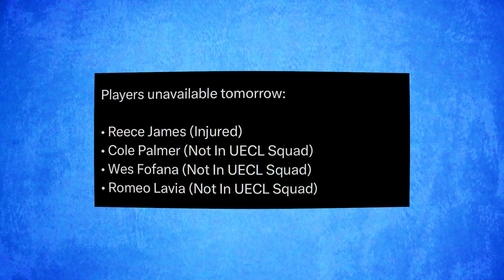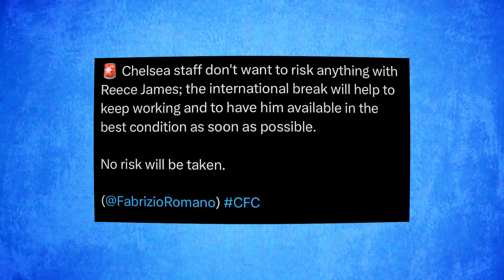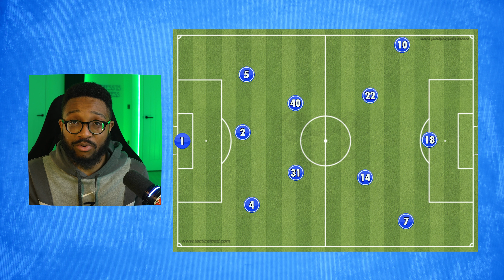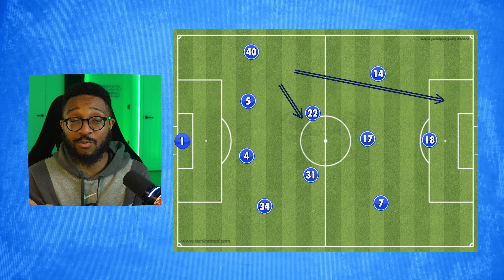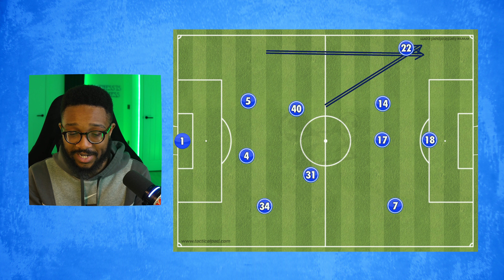This is OUR TROPHY to Lose.. | Chelsea Vs Gent Preview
We Face Gent at Home in our first UEFA Europa Conference League fixture of the campaign. Expecting 11 changes again and hopefully a comfortable win. In this video we discuss the presser, difference in approach with KDH vs Veiga & more..

Join the Lateness is Greatness Fantasy league here 👇🏽

A place where apple juice is consumed with hefty nerd tax applied. The gremlins are out in force each and every season fending off the rivals at home & abroad searching for the “w settings.” You should already know what time it is, but if for some reason you don’t.

Social media...